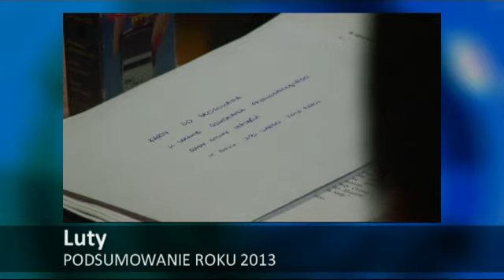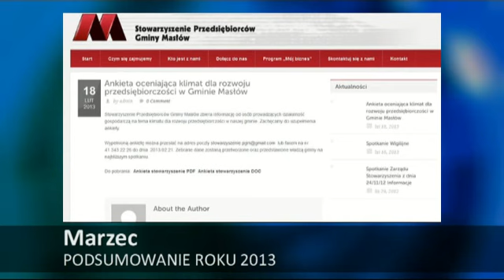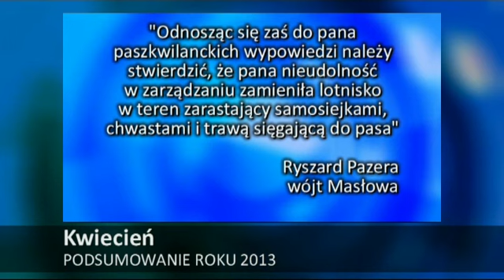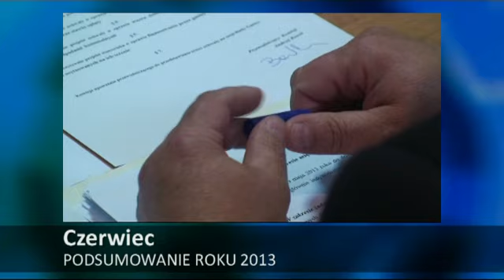Rok 2013 w 15 minut - PODSUMOWANIE WYDARZEŃ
ŹRÓDŁO:
TV MASŁÓW INFO